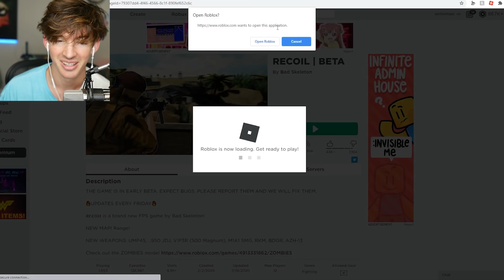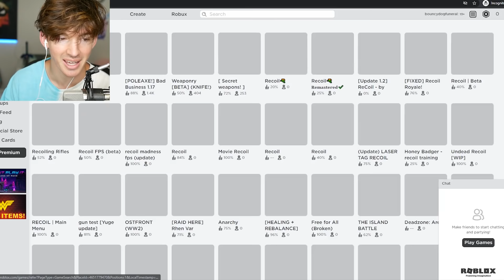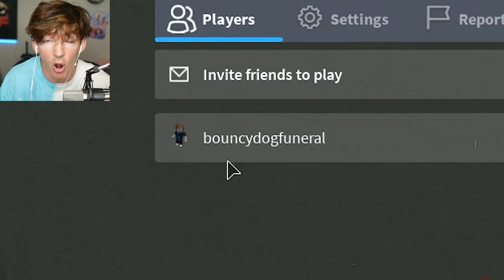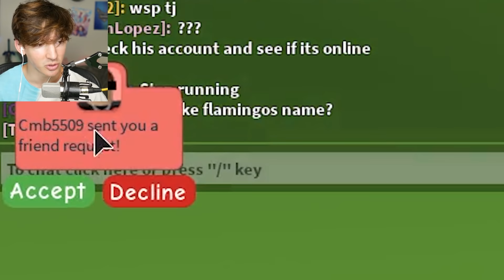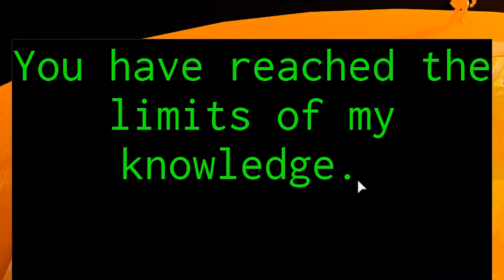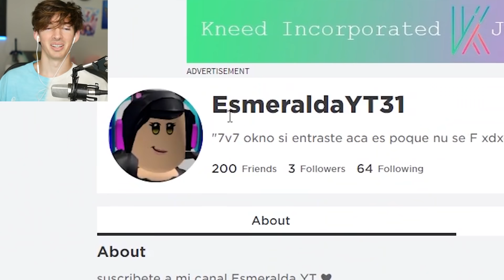Roblox bots have become EXTREMELY REALISTIC...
Today I learned a little something about myself... that I'm not nearly as good at games as I thought I was. I also discuss how bots can kinda control the future of the way people think